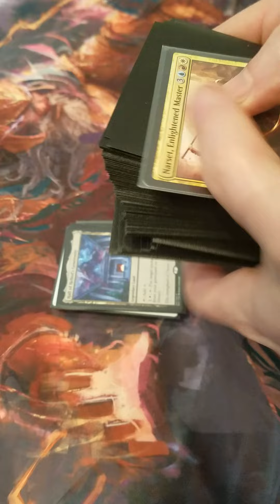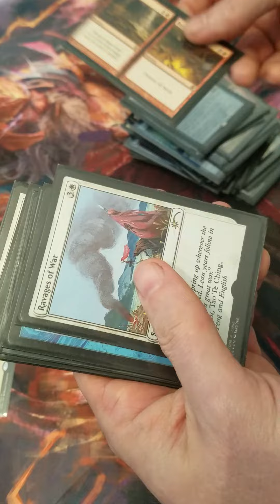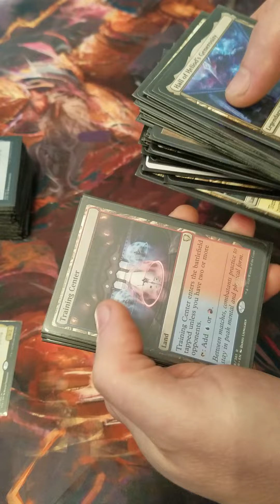Narset, the arshole (EDH)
competitive narset edh